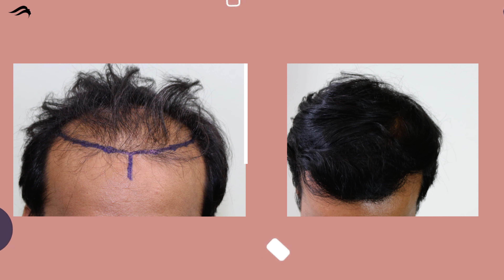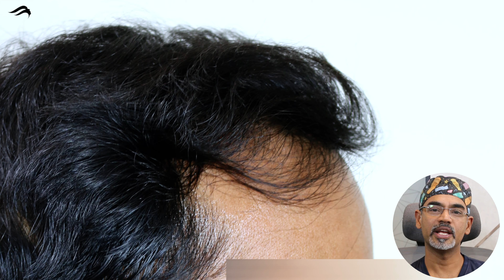Hair Transplant In Mangalore | Best Clinic Results & Surgeon Of Hair Transplant In Mangalore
Pioneer Advanced Hair Transplant clinic known to give best results for hair transplant in Mangalore. At our clinic hair transplantation is done under the guidance of India's one of the top surgeon dr sreedhar ready. We have world class clinical treatments and result-oriented.

At Pioneer Advanced Hair Transplant Clinic you will get very affordable cost for hair transplantation. Apart from price we provide best hair transplant in Mangalore with international facilities & world class results.

If you are looking for hair transplant in Mangalore consult India's top cosmetic surgeon.